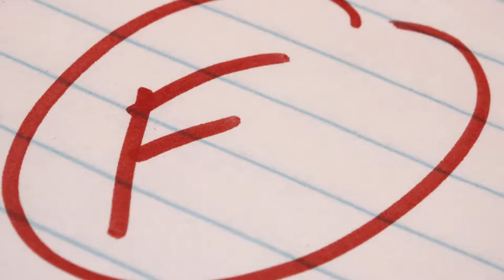Mission Possible Hello I am Jim Book Trailer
Mission Possible Book trailer: Hello, I am Jim: A Family Story of Asperger Syndrome"